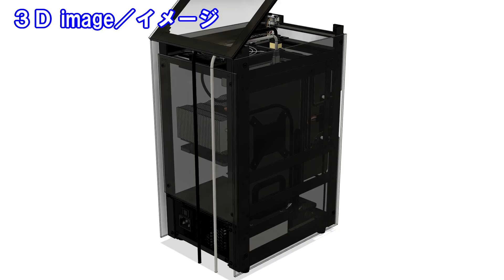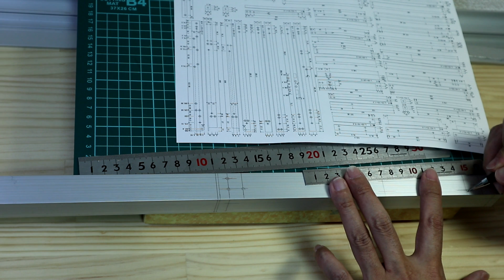Homemade PC case／自作ケースの自作PC【Diy】Gaming PC Build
I made a PC case with an aluminum angle and an acrylic plate.
・The feature is that the I / O panel comes to the top, the lid is opened and closed, and the plugs can be inserted and removed.

アルミアングルとアクリル板でＰＣケースを造りました。
・特徴はＩ/Ｏパネルが上面にきて、蓋を開閉して、プラグ類を抜き差しできる構造にしました。

specification / 仕様
・M/B：ASRock B365M Pro4
・CPU：Core i7-9700F
・RAM：4GB×2
・GPU：MSI GTX1060 GAMEING X 6G
・SSD：M.2 NVMe 256GB
・HDD：2.5 inch 1.0TB
・HDD：2.5 inch 1.5TB
・Power supply：SCYTHE 剛短3  400W
・CPU cooler：SCYTHE 虎徹 MarkⅡ
・DIMENSIONS：L 280mm, W 206mm, H 416mm

material / 使用材料
・Aluminum angle：L-25×25×2 1m
・Aluminum angle：L-20×20×2 1m×3
・Aluminum angle：L-15×15×1.5 1m×2
・Aluminum angle：L-10×10×1.2 1m
・Aluminum flat bar：FB-20×3 1m×2
・screw：M3, M4
・Acrylic plate：Grace smoke color, thickness 3mm
・Spray paint：Black 1